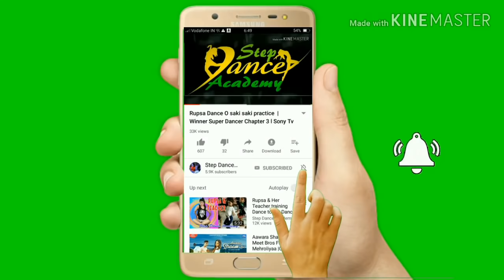Happy Ganesh Chaturthi II Rupsa's Unforgettable & AMAZING Stage Dance on Occasion of Ganesh Puja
Rupsa winner of Super Dancer Chapter 3
O saki saki & Chamma Chamma

                                     💐❤️ ABOUT CHANNEL ❤️💐
Step Dance Academy Is Best Dance Channel On YouTube.
                We Uploaded A Dance Video With Tutorial On Hindi Bollywood Songs,
      So You Can Learn From Here And Perform In Function Like Wedding, Function Etc.

Videography  : Suvandu Sardar

It's a fully Dance teaching channel. Here you can Watch a Dance video everyday...I hope you enjoy it

Here you can Watch a Dance video everyday...I hope you enjoy it